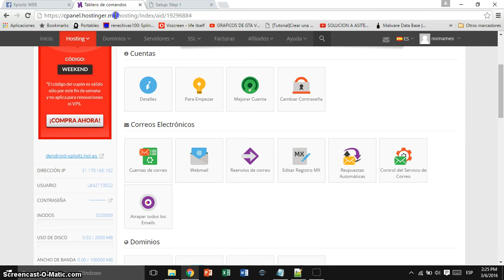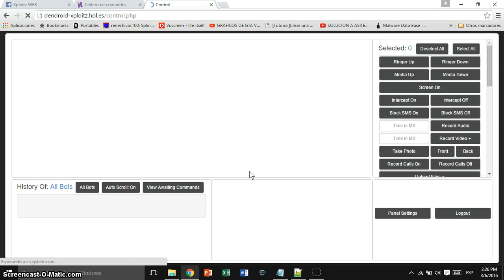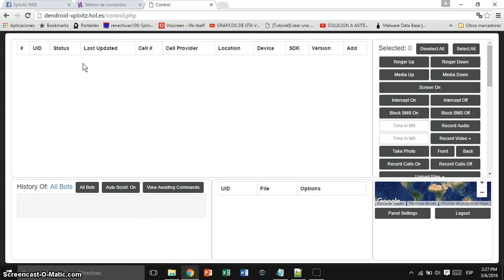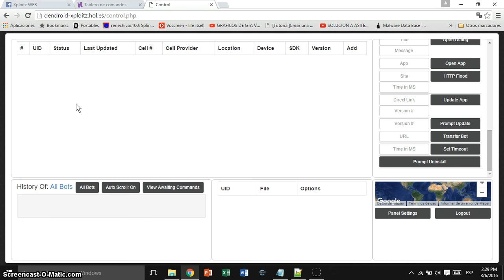TUTORIAL DENDROID PARTE 2 | Instalando panel de control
Esta es la segunda parte de la instalacion del panel